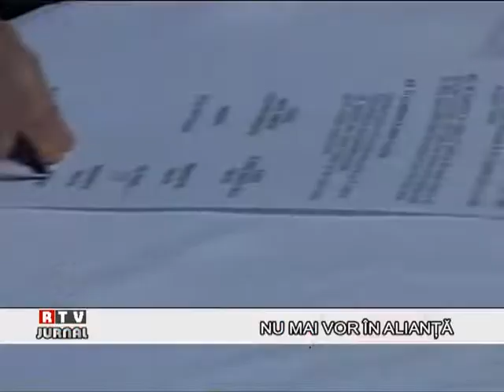RTV JURNAL 04.05.2011 - NU MAI VOR IN ALIANTA